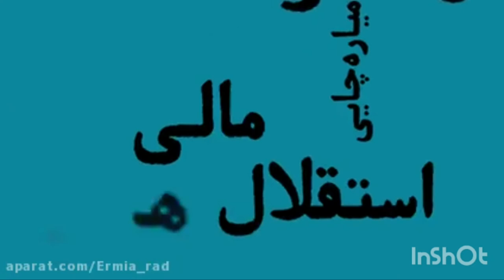شاهکار سوروش هیچکس پدر رپ فارس🖤اهنگ قاضی منو دوست داشت 🖤